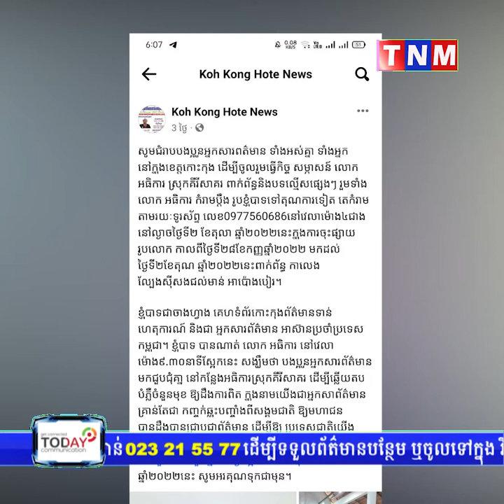លោក ព្រហ្ម សុវណ្ណី អធិការស្រុកគីរីសាគរ ធ្វើសេចក្តីបំភ្លឺជូនសាធារណជនចំពោះ ការចោទប្រកាន់ពាក់ព័ន្ធ